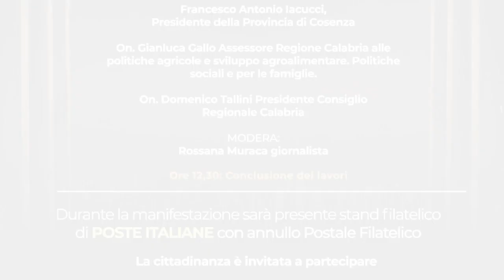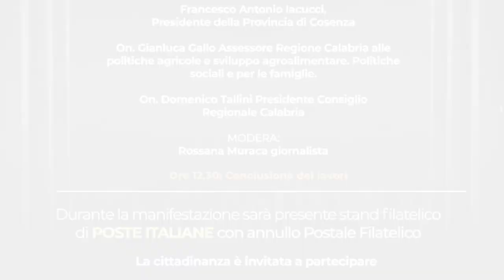Intervista a Giuseppe Trotta - Celebrazione del Bicentenario della fondazione del Comune di Bianchi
Intervista a Giuseppe Trotta, sacerdote a Bianchi - Celebrazione del Bicentenario della fondazione del Comune di Bianchi (Cs) -
Bianchi (Cs) 27 settembre 2020 - A cura di Antonio Abbruzzese